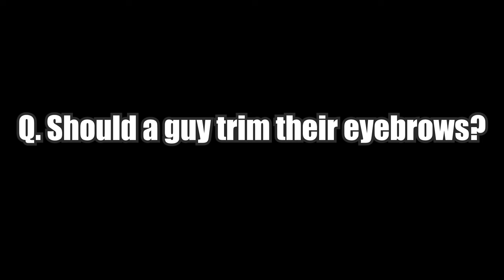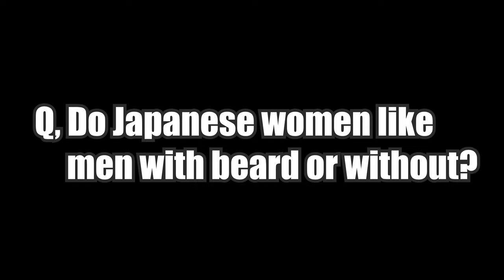3 Tips on Men’s Hairstyles Japanese Women Prefer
Konnichi-What's Up!

Get ready for a real interview about men's hairstyles with Japanese women! Essential for foreign men looking to win over their Japanese girlfriends! We hit the streets to find out women's preferences and opinions. Uncover surprising insights into hairstyles women love that men might not know about, and explore the differences between what men think is cool or stylish and what women actually prefer. Don't miss it!

Enjoy our contents!

This video will help you learn daily basic Japanese as well.👍🏼

 (SEAN🇯🇵) : A Japanese guy who speaks English and Japanese, Learning Spanish currently.
(RYOMA🇯🇵) : A 24 years old Japanese guy, Currently studying English.
(ALEX🇺🇸) : An American guy living in Japan for over 10 years, Japanese Level-JLPT N3
52